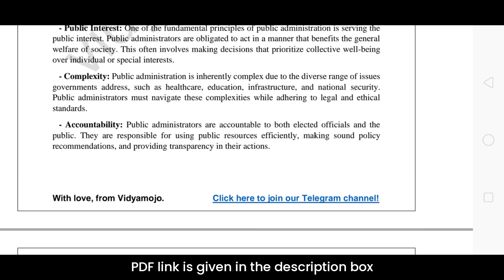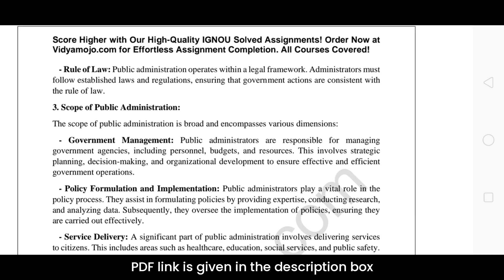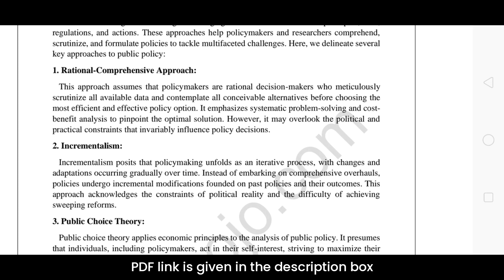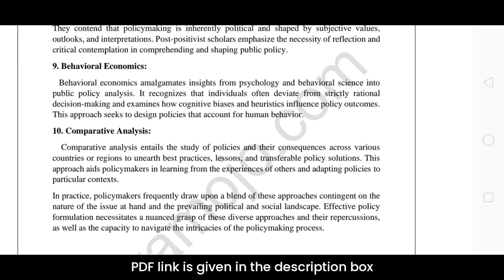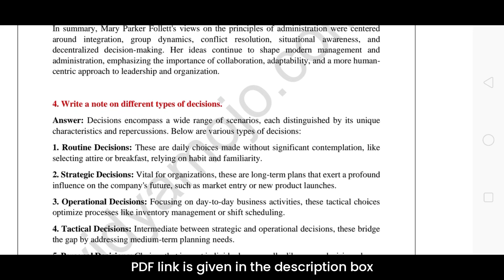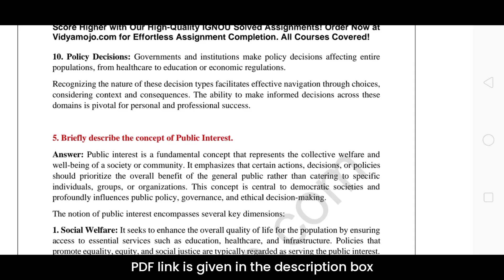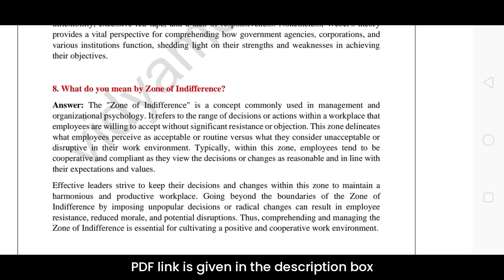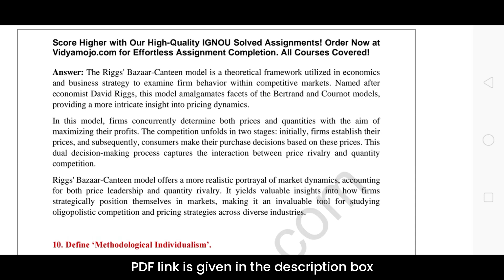IGNOU BPAC 101 Solved Assignment 2023-24 [PDF Download] | English Medium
Course Code: BPAC 101
Course Title: PERSPECTIVES ON PUBLIC ADMINISTRATION
Session: July 2023-January 2024

You can find solved assignments of all IGNOU courses for the July 2023-January 2024 session